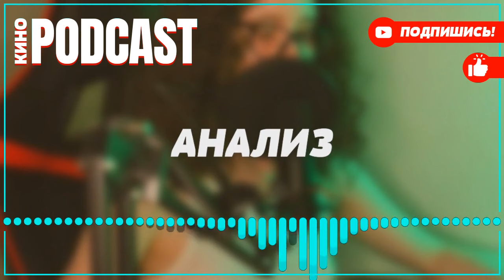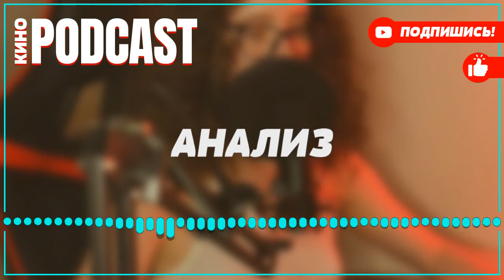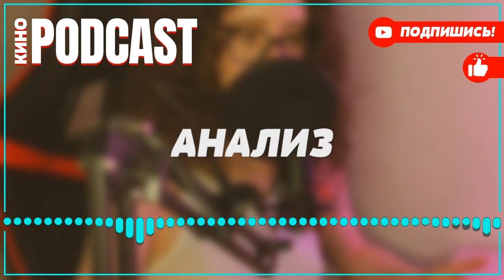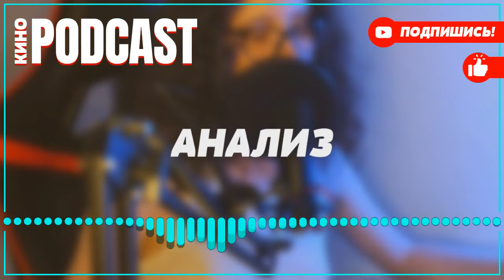podcast: Входя в дом, оглянись - 1 серия - Сериал онлайн киноподкаст подряд, обзор